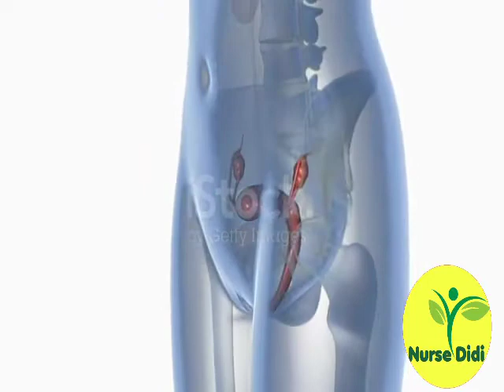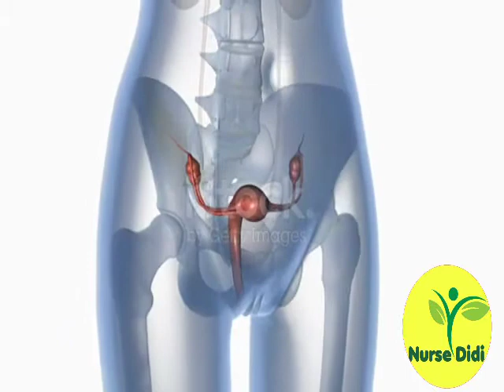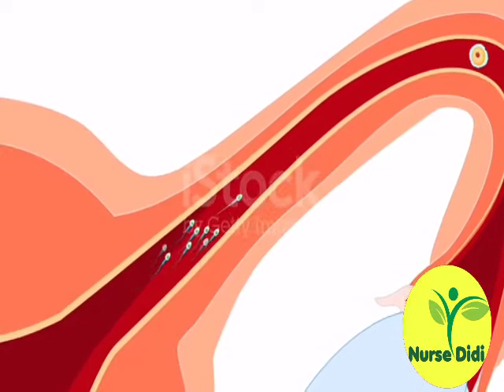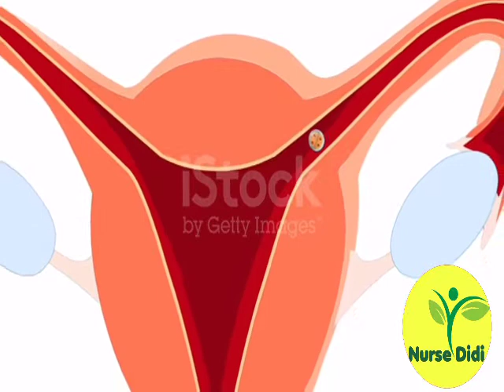Nursedidi #72 ghante wali tablet,emergency contraceptive pill side effects in hindi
Hello friends  आज इस विडियो में हम बात करेंगे ग्रभ नीरोध के बारे में यानी  emergency contraceptive pill के बारे में जो की ७२ घांट के अन्दर ली जाती हैं!
जिसे हम 72 hours में लेने वाली ग्रभनीरोधक के नाम से भी जानते हैं!
ये pill कब लेनी चाहिए?
यह आपके लिए कितनी सेफ है?
और एसी कई ज़रूरी बातें जो शायद आप नहीं जानते ECP के बारे मैं
क्योंकी गर्भनिरधक के बारे में decision lene ke के लिए ज़रूरी है! ओर इस बारे में सहि information जो की अपको मिलेगी
Nursedidi से.

आपको यह विडियो कैसा लगा
हमें comment करके जरूर बताएं !

Emergency contraceptive pill एक तरह की दवा है! जिसका उयोग आप अनचाही प्रेग्नेंसी से बचने के लिए आपातकालिन गर्भनिरोक के रूप किया जाता है!
इसी से जुड़े कई तरह के सवाल हमारे मन में आते हैं जैसे की -
unwanted 72  को उपयोग करने की विधि ?
unwanted 72 को उपयोग कैसे करें?
unwanted 72 उपयोग कब करें?
unwanted 72 को उपयोग करने से मोटे होते हैं?
unwanted 72 को उपयोग करने से future pregnancy me kya problem हो सकतI है?.

unwanted 72 को उपयोग करने से नुकसान क्या होते हैं!

#72 hr vali goli part 1